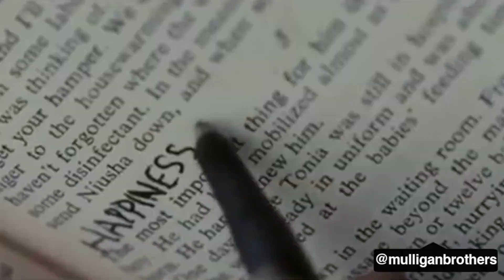Life - Motivational Video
Life - Motivational video was made by the mulligan brothers to help people who may be struggling but also to help give people a perspective on sadness and depression, giving them realistic tools to better their life. This video is inspired by Mateusz M video 'Dream - Motivational video'  and AlexKaltsMotivation video titled ' WATCH THIS EVERYDAY AND CHANGE YOUR LIFE - Denzel Washington Motivational Speech 2020' if you like this video I recommend you also heck them out.

Speakers -
Emile Hirsch
Jordan Peterson
Dr. Phil
Alan Watts
Jocko Willink